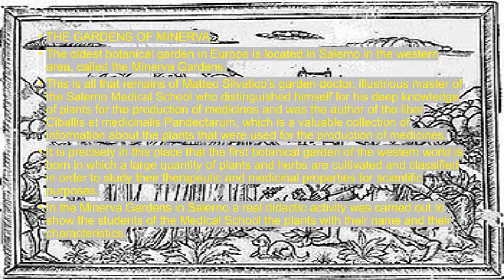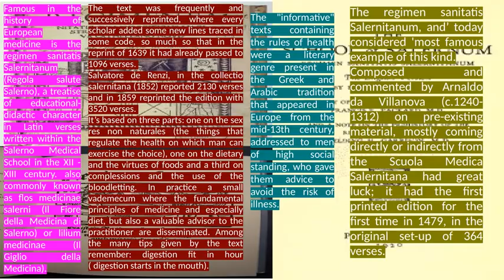The Salerno Medical School